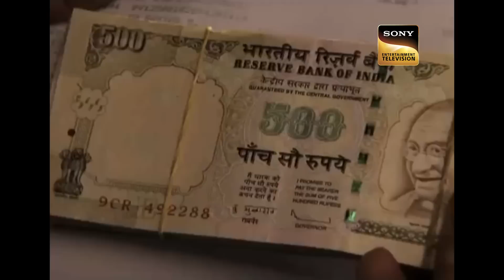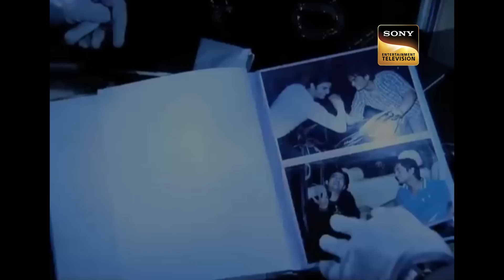Officer Freddy को एक Waiter के घर से मिले लाखों रूपये | CID | Criminal Pursuit |23 Sep 2023 |Full Ep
The CID officers get to solve quite an interesting case wherein a boxer at the time of an event falls unconscious.

Officer Freddy à¤•à¥‹ à¤  à¤• Waiter à¤•à¥‡ à¤˜à¤° à¤¸à¥‡ à¤®à¤¿à¤²à¥‡ à¤²à¤¾à¤–à¥‹à¤‚ à¤°à¥‚à¤ªà¤¯à¥‡ | CID | Criminal Pursuit | 23 Sep 2023 | Full Ep